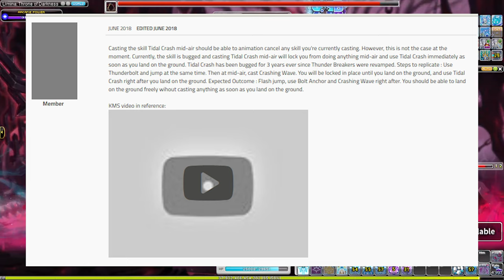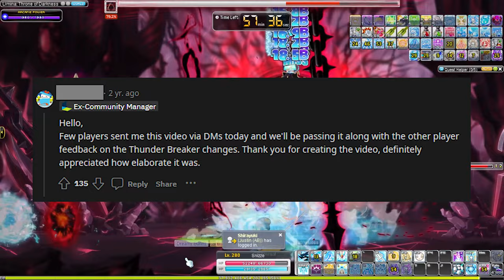Shark Speak | Return to Form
🌟 IGN: Snizze
🌟 Class: Thunder Breaker